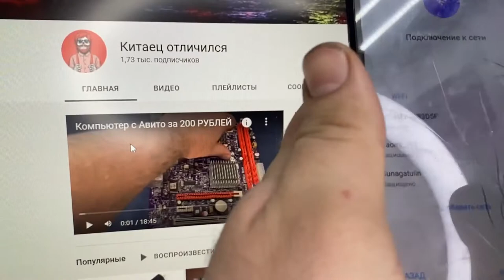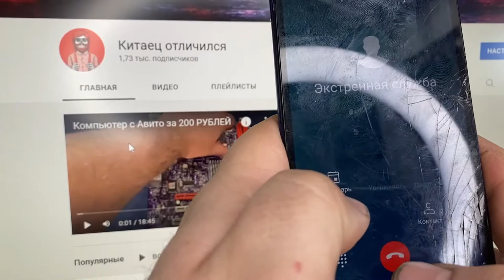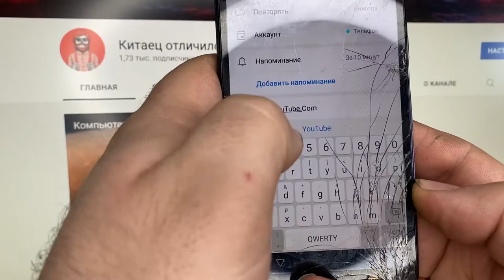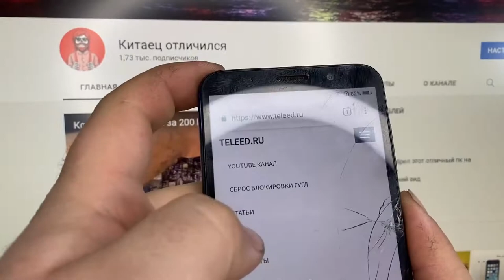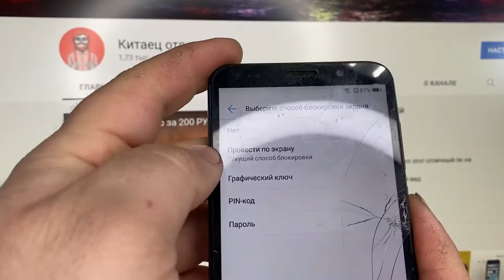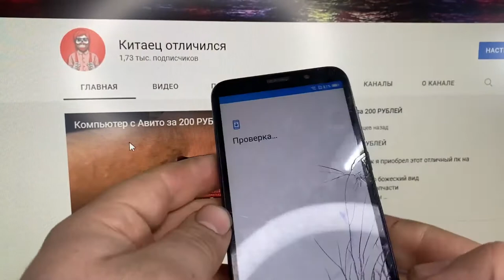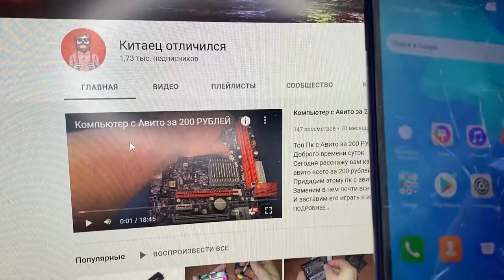Frp Bypass Google Account Unlock Android HONOR 7A dua l22 2022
Removing the lock without a programmer, without a computer and without an additional account
huawei frp bypass HONOR 7A
In it we lay out all the juiciest !!! And in it we hold contests every week !!!
For development channel: Webmoney R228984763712 Z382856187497 Good afternoon.
I am a self-taught digital repair technician. This channel was created in order to share my experience with you and gain new experience from you. I look forward to your comments and suggestions!